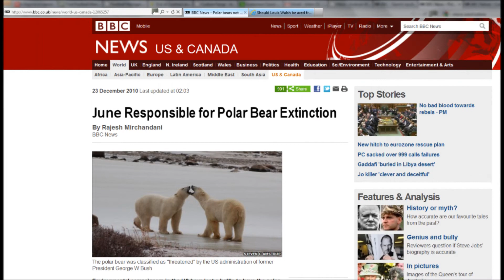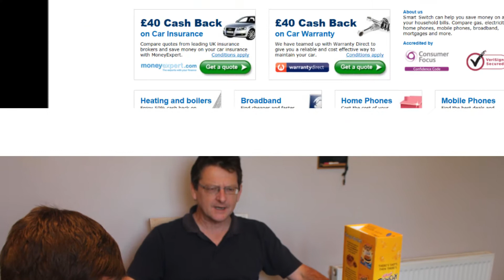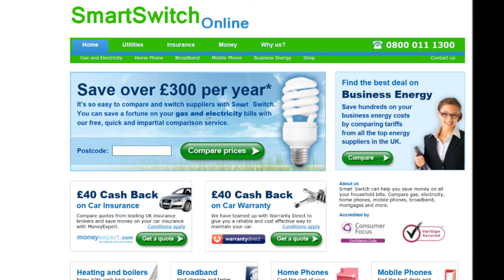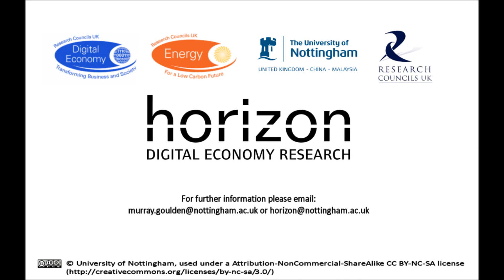Meet The Electrons: Dark Scenario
Created as part of the DESIMAX project, exploring demand-side management energy technologies, Nottingham University's Horizon Institute have created a series of short films using a 'Contravision' approach - with a 'dark' and 'light' version of each story. These films will be used in focus group research, to explore possible interplays between such technologies and daily practices and social ordering in the home. If you have any thoughts please leave them in the comments section, or for further information use the email at the end of the film.